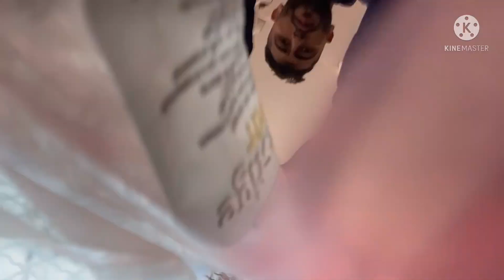اشنو يعني بورتور حذاري من نصابة لي كي ستغلو هذه الكلمة لنصب عليكم